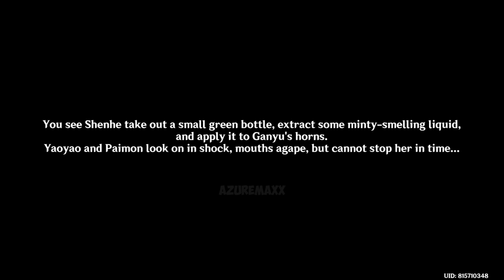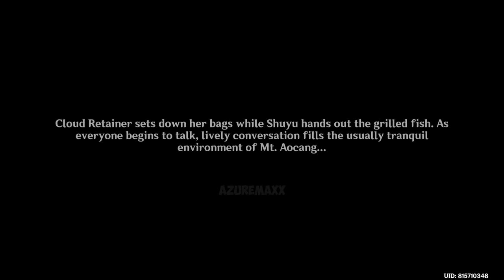SHENHE Touches GANYU's Horn, Meet XIANYUN & GAMING Cutscene 2024 Lantern Rite 4.4 Genshin Impact